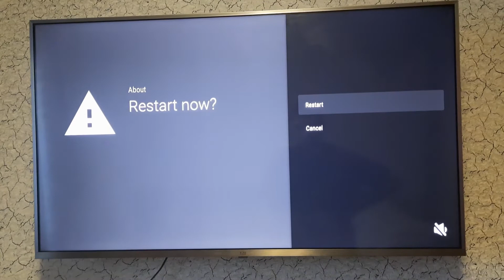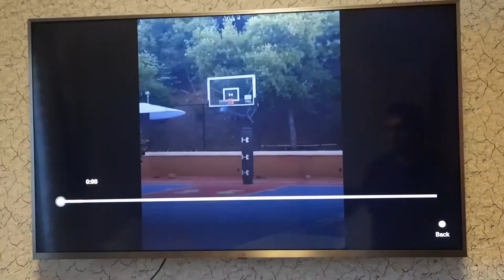Xiaomi Mi TV nebo Xiaomi Mi Box Žádný zvuk Jak OPRAVIT